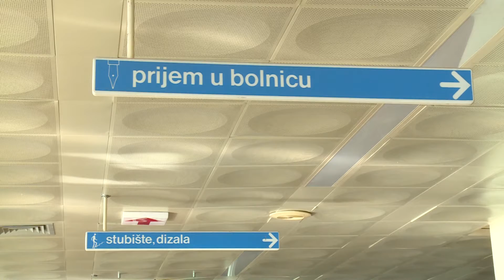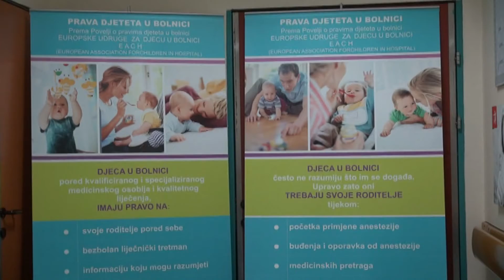Liječnici obiteljske medicine mogli bi raditi na bolničkom hitnom prijemu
Liječnici obiteljske medicine digli su se na noge i to zbog novog prijedloga zakona o zdravstvenoj zaštiti koji predviđa da svi liječnici obiteljske medicine mogu biti raspoređeni za rad u hitnoj pomoći ili na hitnom bolničkom prijemu. Nekoliko sati nakon  iz ministarstva su ipak opovrgnuli takve najave istaknuvši kako ta planirana odredba odnosi samo na iznimne slučajeve u izvanbolničkoj medicinskoj službi sa ciljem sprečavanja neželjenih događaja. Evo reakcije dubrovačkog liječnika Tea Depola.